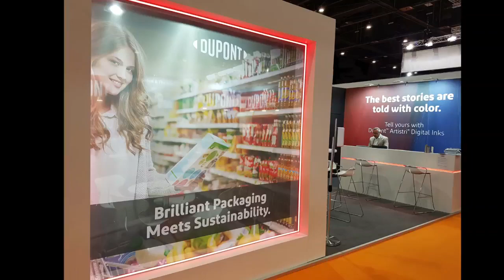DuPont™ Artistri® Inks at FESPA Global Print Expo 2022, Berlin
DuPont™ Artistri® Digital Inks team was at Fespa2022 in Berlin!
We enjoyed hosting our customers, partners, and industry members in-person at our booth and look forward to more such opportunities to highlight our newest offerings in digital printing and discuss tailored solutions that suit your printing business requirements for DTG DTF textile packaging signage commercial printing.

Here are some impressions of DuPont’s presence at the Fespa show. Take a look 👀